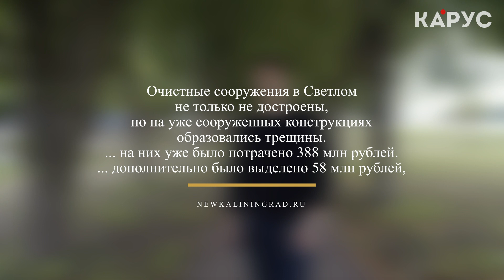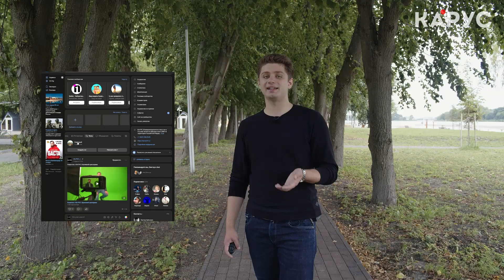Коррупция в маленьких городах| Светлый | "Спустил деньги в канализацию"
Продолжение истории с недостроенными очистными в городе Светлый!

Несмотря на то, что с 2013 года на очистные сооружения выделялись сотни миллионов рублей, фактической пользы светловчане, как и жители всей Калининградской области не получили. Ранее в СМИ и правоохранительных органах очень остро стоял вопрос коррупционной составляющей в этом деле.
Было возбуждено уголовное дело на Лютаревича Сергея Николаевича,  который на 2015 занимал пост министра сельского хозяйства, а до  этого был главой Светловского ГО

Однако время решило "забыть"
Никакой информации о том, каким образом Лютаревича удалось оправдать в открытых источниках нет.
В связи с этим редакция КА-РУС инициирует собственное расследование. О начале этого тернистого пути мы и рассказали в этом сюжете!

(похищено 130 млн рублей при строительстве очистных)